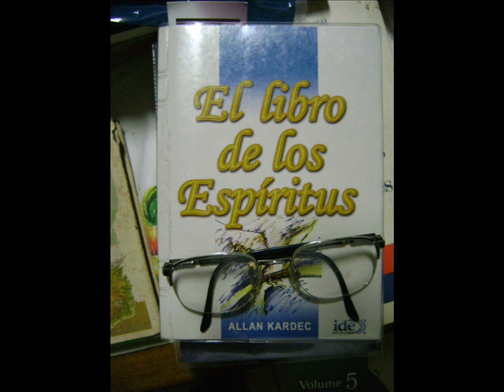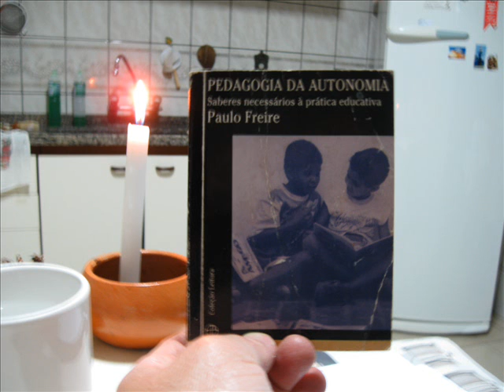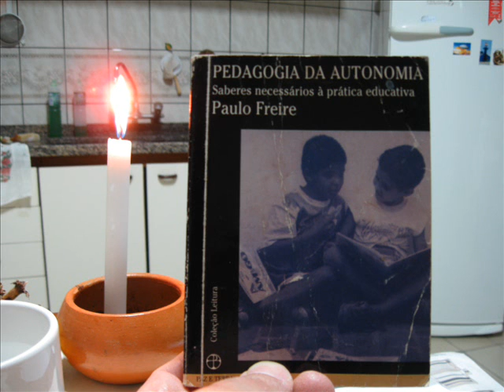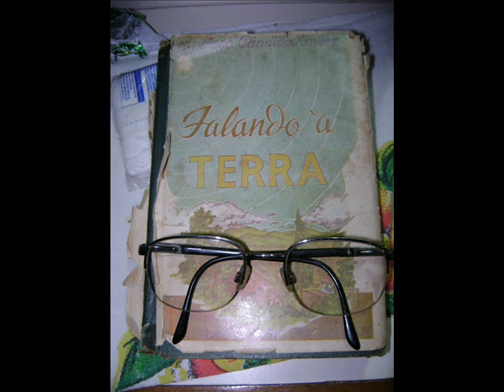A Escola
do livro FALANDO À TERRA, psicografia de Francisco Candido Xavier, do espírito Demétrio Nunes Ribeiro, distinto escritor e políitico brasileiro. Professor, jornalista e engenheiro. Ardoroso propagandista dos ideais republicanos, chegando a fazer parte do governo provisório da República.